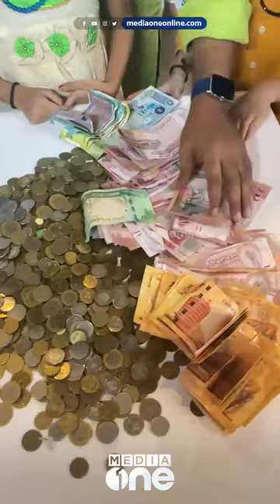ബഹ്‌റൈൽ നിന്ന് കുരുന്നു കുഞ്ഞുങ്ങൾ കുടുക്കയുമായി ദുരിതാശ്വസ ഫണ്ടില്ലേക്ക്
Wayanad Landslid